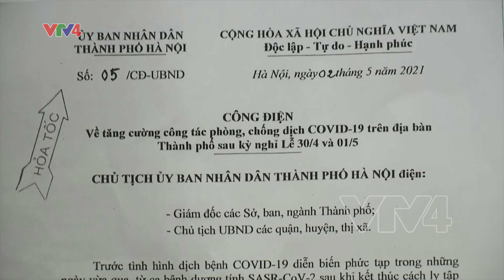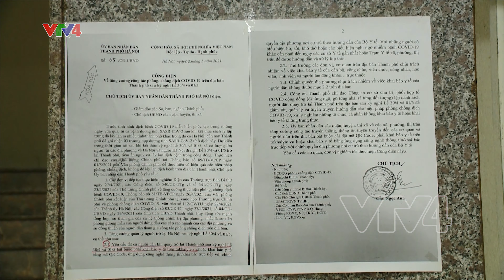Nhiều người quay lại Hà Nội lơ là với khai báo y tế | VTV4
Loa phát thanh hoạt động hết công suất để yêu cầu người dân trở lại Hà Nội sau kỳ nghỉ, phải khai báo y tế, nhưng không phải ai cũng để ý.